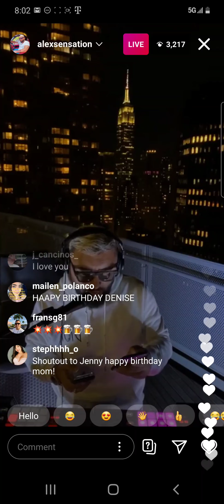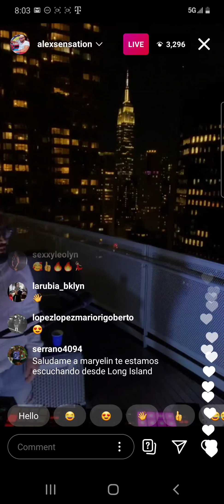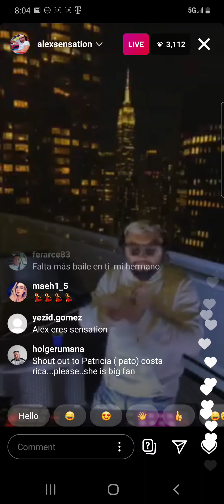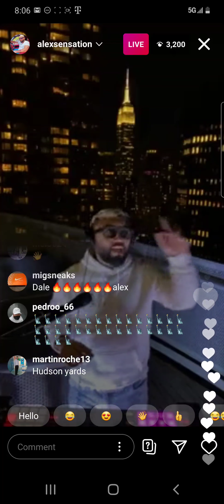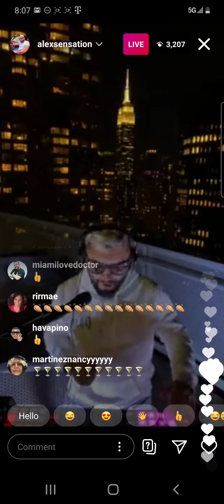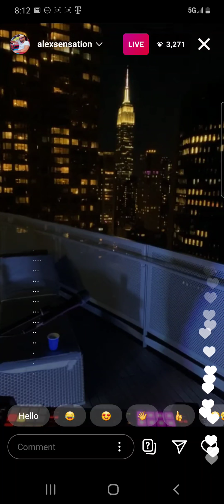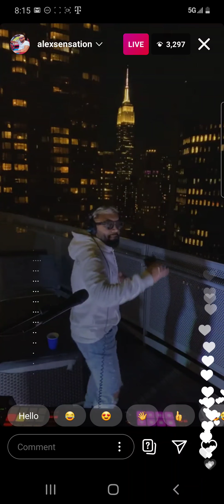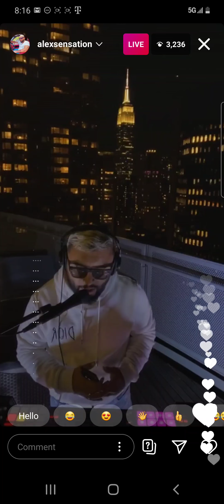Alex Sensation New York in the roof merengue cuarentena mix 2020